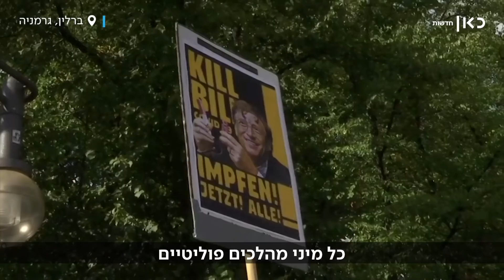בברלין הצליחו לעבור את הקיץ בלי גל שני | תמונת מצב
כאן חדשות | רק 700 נדבקים בשבוע, בלי מסכות ברחוב ועם הרבה עזרה מהממשלה - זה מה שקורה בברלין